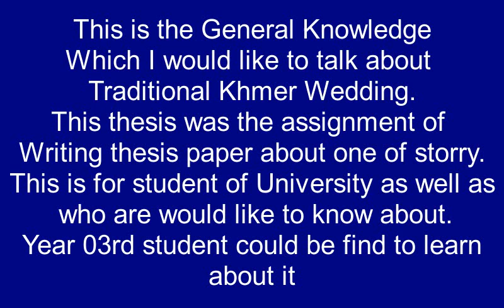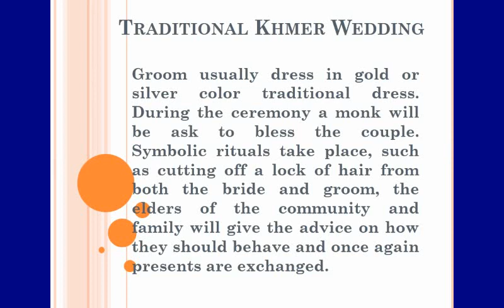Traditional Khmer Wedding Story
This is the General Knowledge Which I would like to talk about  Traditional Khmer Wedding. This thesis was the assignment of  Writing thesis paper about one of storry. This is for student of University as well as  who are would like to know about. Year 03rd student could be find to learn about it.

Please enjoy with this and listen to a sweet song of Wedding Ceremony.

Everything of entertains there.